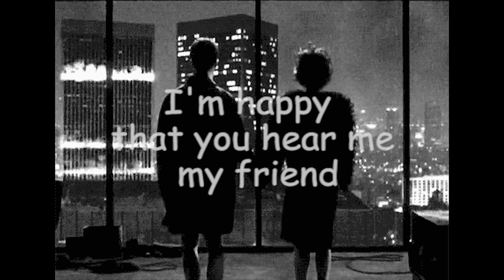Beat name - each of us is a conqueror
Write about the acquisition by mail